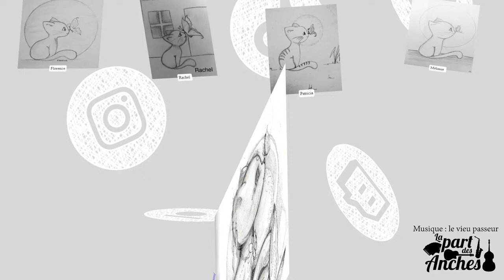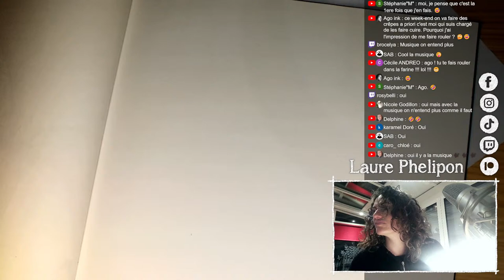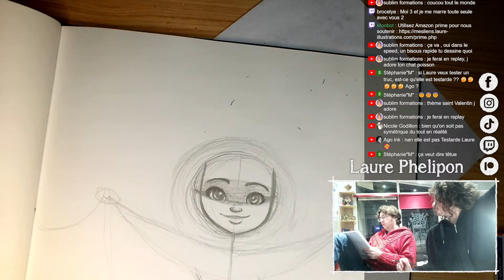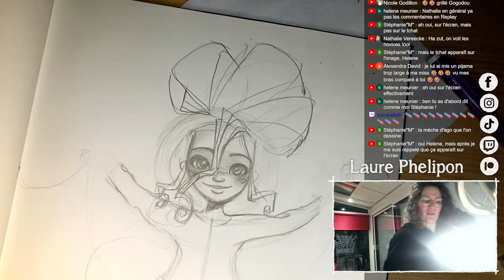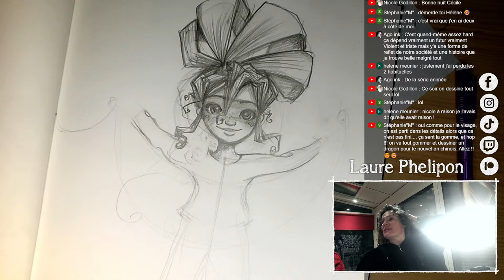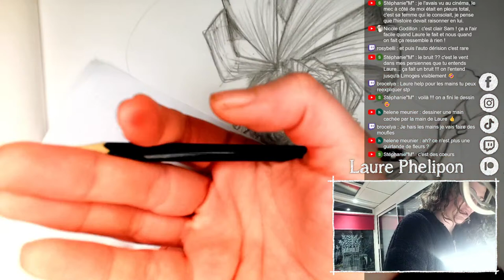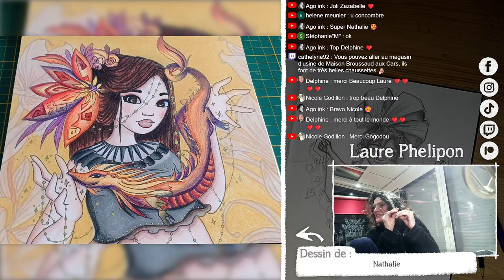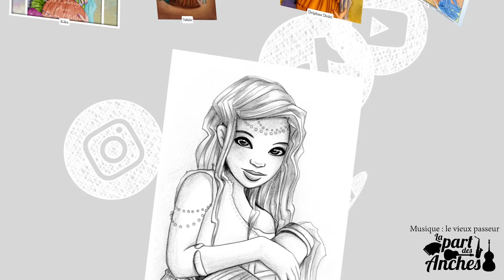COURS DE DESSIN ✏️ Une enfant avec une guirlande 💗